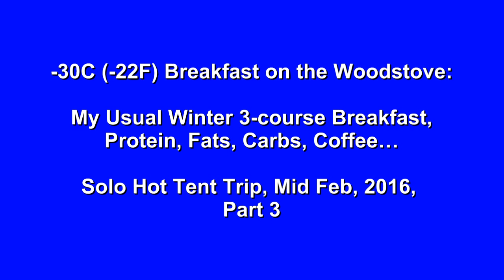-30C Breakfast on the Woodstove: Part 3 Solo Hot Tent Trip, Mid Feb, 2016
In Part 3, I woke up to -30 degrees Celsius (-22F) morning, but no worries with the hot tent rig where it is toasty warm!  I show my typical 3-course meal: Pre-cooked bacon reheated on the woodstove; Toasted bagel with a new twist - dipped in olive oil with a drizzle of balsamic vinegar (yum); and oatmeal and dried fruit…and coffee of course!

More to come in this series!